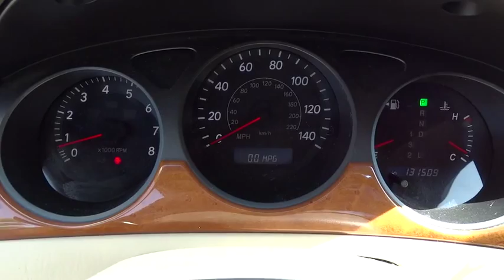2005 Lexus ES 330 San Antonio, Austin, Houston, Boerne, Dallas, TX N51424B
2005 Lexus ES 330

Gunn Honda
14610 IH-10 W

Includes a CARFAX buyback guarantee!!! New Inventory!!! Safety equipment includes: ABS, Curtain airbags, Passenger Airbag, Front fog/driving lights, Daytime running lights...Other features include: Leather seats, Power locks, Power windows, Sunroof, Auto...